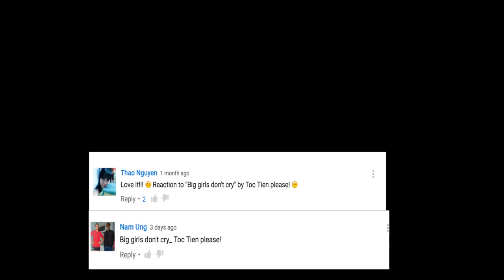Reacting to Big Girls Don't Cry - Toc Tien (VPOP) | Dylan Cataldo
Hello.. I am finally back to making videos! I hop you enjoy this one. I've been gone far too long and like I said it feels like ages since I have made a video. It is fun to react to videos and I hope the Fine Brothers don't sue me..lol.. I am so glad that whole thing is over with.

I really appreciate all the comments I get! :D